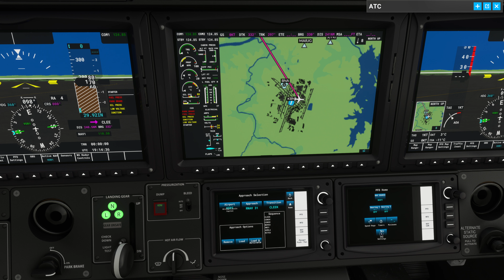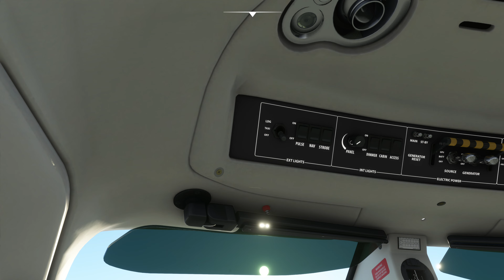MSFS2020 Daher Nashville to KSPI